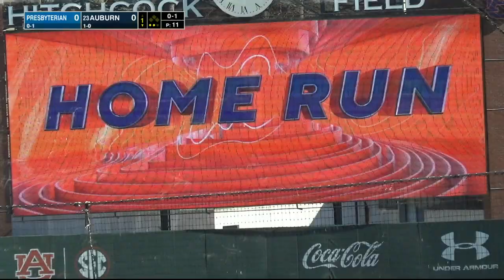Auburn vs. Presbyterian Highlights | Baseball - February 20, 2021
No. 17 Auburn secured the series win by defeating Presbyterian, 6-1, Saturday afternoon at Plainsman Park.

Richard Fitts got the Tigers (2-0) off to a strong start on the mound and, similar to Friday night, Auburn got four shutouts innings from four different relievers.

The offense was highlighted by a trio of solo home runs from Bryson Ware, Nate LaRue and Ryan Bliss. The home runs for Ware and LaRue were the first of their Auburn careers, while Ware and Bliss collected multiple hits for the second straight day.

"Yeah, it was a 3-2 slider that just kind of hung up there, and I was lucky enough to put a good swing on it" LaRue said. "Just running around the bases, man, there's nothing like the fans here. They do the 'War Eagle' for when you step on the plate. You can't help but smile."

Fitts allowed one run on a solo homer and issued two walks with six strikeouts. The junior right-hander faced the minimum and struck out six through four innings before giving up the solo homer to start the fifth.